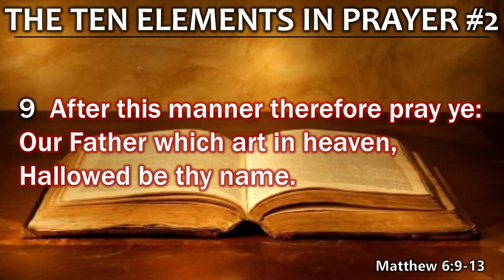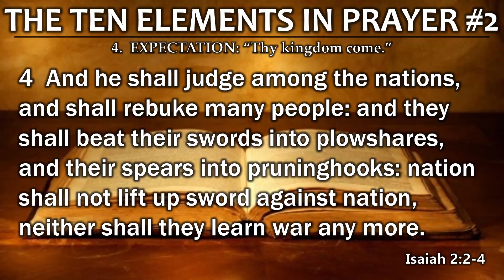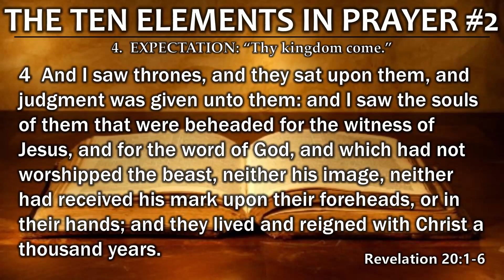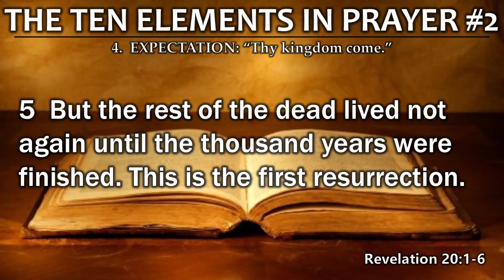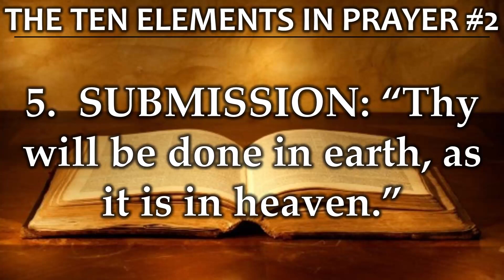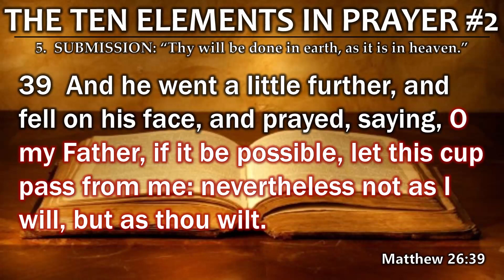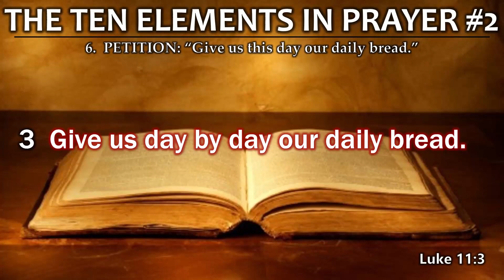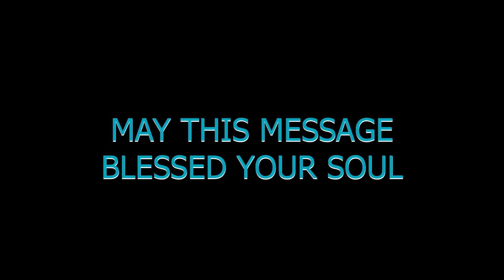THE TEN ELEMENTS IN PRAYER #2 (Saturday Prayer Meeting - November 26, 2022)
PRAYER MEETING
To God Be the Glory!